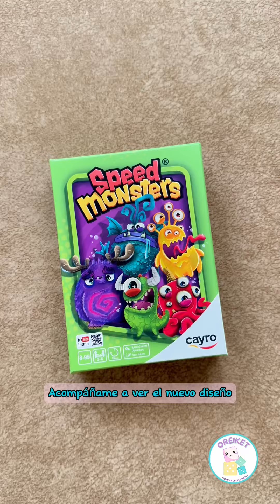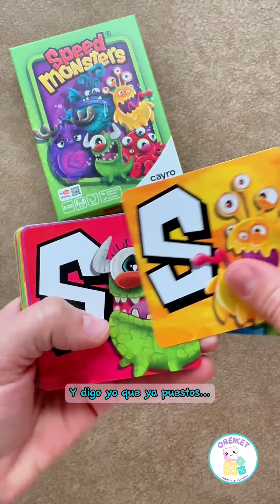Speed Monsters -Cómo se juega - Reseña rápida - Juego de mesa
Hoy jugamos a Speed Monsters
Editorial: @cayro
Edad: +6
Jugadores: 2-6
Duración: 15’
Autor: Ignacio Sánchez
Ilustrador: Dany Molero
Trabajamos: Atención sostenida, velocidad de procesamiento, competencia lingüística, memoria de trabajo …

Speed Monsters es un juego de cartas que ya lleva bastante tiempo en el catálogo de la editorial Cayro. Pero en está ocasión sale de nuevo al mercado con una imagen renovada que le sienta genial.

El objetivo del juego sigue siendo el mismo. Ser el primer jugador en quedarte sin cartas. Y para poder conseguirlo has de afinar tu memoria y no perder de vista las cartas del mazo central para ser el más rápido en detectar cuando se repita un letra o un monstruo.

Las renovadas ilustraciones de los monstruos le dan un punto muy atractivo al juego, lo que ayuda mucho al interés de los peques por jugarlo.

Y tú ¿ya lo has probado?

Sígueme para más recomendaciones, reseñas y trucos.